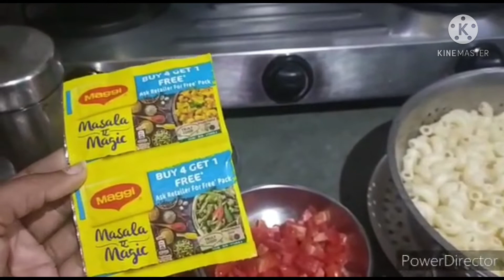Indian style macaroni pasta recipe !spicy masala pasta ! quick and easy recipe.